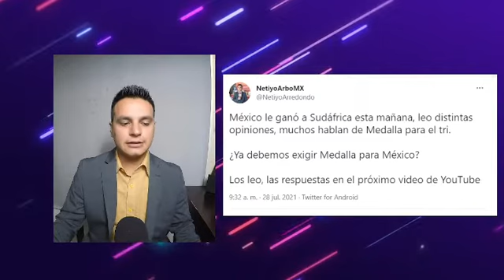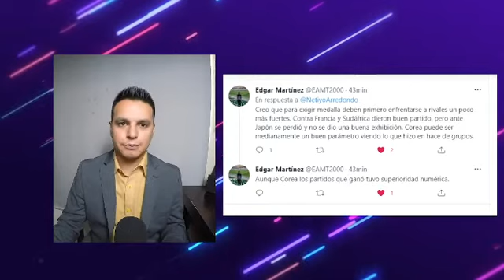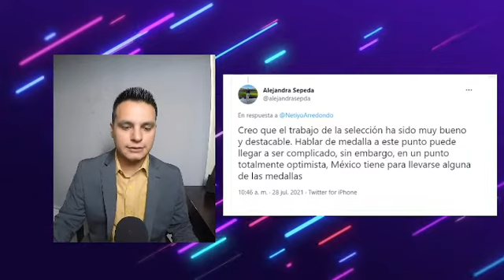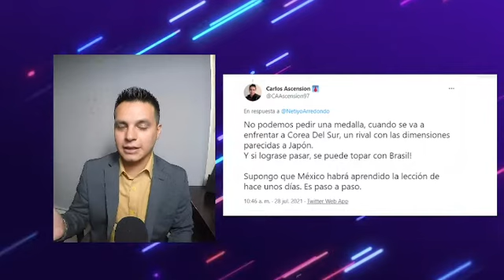¿México ya merece Medalla? Leí Comentarios de Twitter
México le gano a Sudáfrica para avanzar a los 4tos de final de los Juegos Olímpicos de Tokio2020

Hicimos una dinámica en redes para saber que opinan, aquí algunas respuestas.